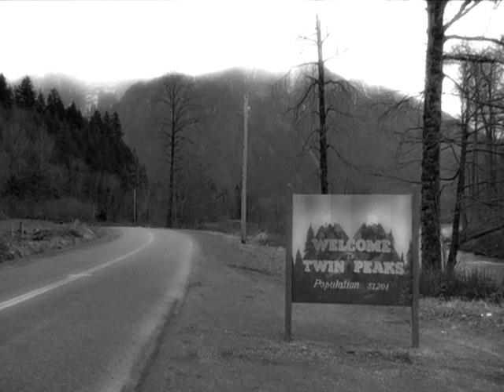Angelo Badalamenti - Falling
Masterpiece.